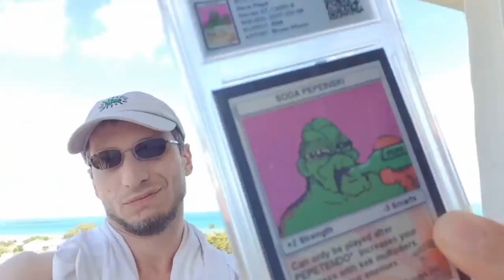SODAPEPENSKI Modern Art Disaster #1 SIZZLE REEL for auction on Scarce.city @ Bitcoin Miami 2023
SODAPEPENSKI Modern Art Disaster #1

Quartz table with 21x SODAPEPENSKI physical/digital assets inside!
Made from CaesarStone Quartz
21x SODAPEPENSKI slabs inside the table!

IT'S A DISASTER!!

5/8" Aluminum base
Cut using diamonds and a Tesla robot
3/8" Tempered Glass
It lights up and has a remote lol
Mitered Edge Constructed

FIRST IN A SERIES OF 3 DISASTERS THAT WILL JETTISON MY REMAINING SODAPEPENSKI ISSUANCE

AVAILABLE ON AUCTION AT BITCOIN MIAMI 2023 via SCARCE.CITY DETAILS LATER